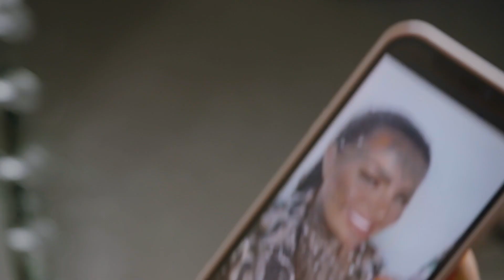I Don't Care What Trolls Say About My Face Tatts | HOOKED ON THE LOOK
SARAH Sinclair, 27, turns heads wherever she goes thanks to her face tattoos. But while she'll get stared at in public, it's online where the judgement really amps up. Addicted to getting tattoos, the Essex mum told Truly: "With a face like this, you get used to mean comments." In this episode of Hooked On The Look, we'll see Sarah responding to some of the harshest DMs and judgemental comments she receives about her inkings. Unfazed by the trolls, she says: "No matter how much hate I get, I'm going to keep posting and getting tattoos. So, keep hating!"

Producers: Kathryn Lewsey, Natalia Giorgi